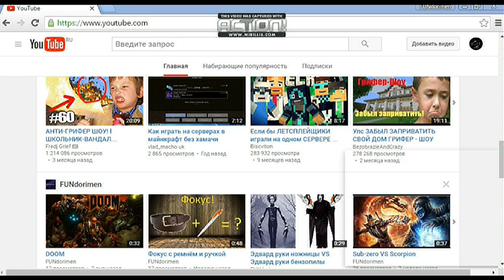Как сделать менетизацию своего канала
Скоро конкурс!!!